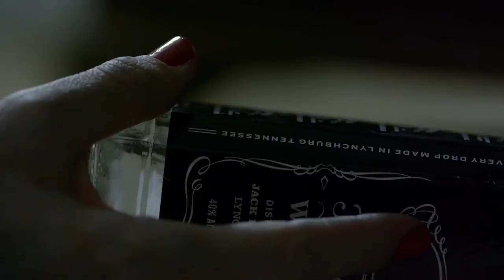Reaper Official Trailer (2014)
Out on the road you’re either looking for something...or hiding from something...

In this thrilling road slasher flick, low-life criminals Jack (Danny Trejo, Breaking Bad) and Rob (Vinnie Jones, Lock, Stock and Two Smoking Barrels) are targeted by a killer known as the Reaper, a death row inmate that survived the electric chair to become a monstrous supernatural force. No one is safe from the Reaper’s murderous rampage...

When lonely hitchiker Natalie is driven to a hotel in the middle of nowhere - the nightmare really begins. But what the Reaper hadn’t counted on is that beautiful Natalie is not quite what she seems.